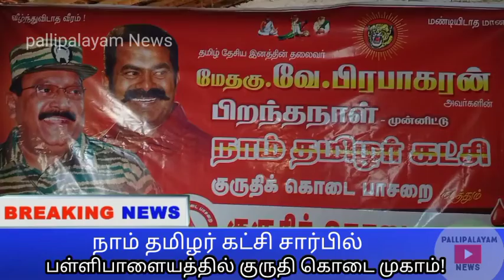பள்ளிபாளையம்-நாம் தமிழர் கட்சி சார்பில் குருதி கொடை முகாம்|மேதகு பிறந்த நாள்||Pallipalayam News